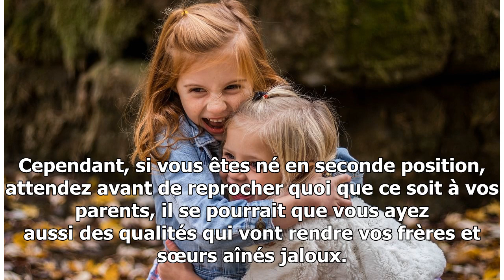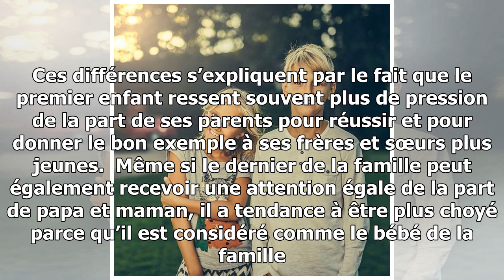Selon des études, les frères et sœurs les plus jeunes sont les plus drôles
On entend souvent que les enfants nés les premiers sont des leaders naturels. On dit qu’ils sont plus responsables et déterminés, tandis que ceux qui sont nés après sont souvent perçus comme malicieux, désobéissants et compétitifs. Si ces croyances ne sont souvent que des stéréotypes, la science a m...